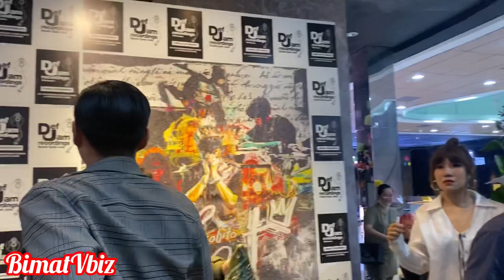PHÁO, HIEUTHUHAI & 100 rapper hot 2 gameshow King Of Rap & Rap Việt cùng lên thảm đỏ | BÍ MẬT VBIZ